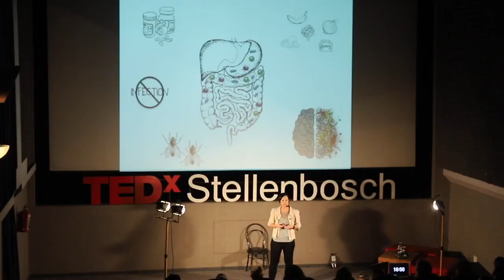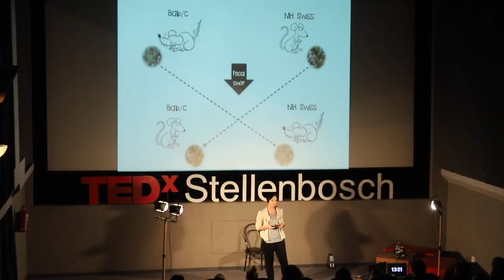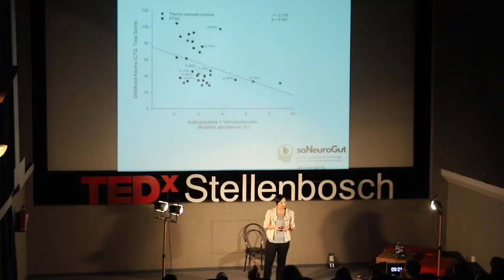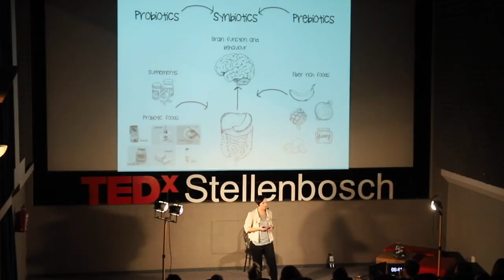The brain in your belly | Stefanie Malan-Muller | TEDxStellenbosch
Humans are giant reservoir for about 40 trillion bacteria that live inside and on our bodies. These bacteria perform very important functions, such as metabolising food and medicine and providing protection against infections. But more importantly, in recent years researchers have discovered that the microbes that reside in our gut (gut microbiota) even influences our brain and behaviour. In this talk, the complex interaction between the gut, its microbiota and the brain, called the gut-microbiota-brain axis is explained. The gut-microbiota-brain axis, how it influences our brain functioning and behaviour, as well as implications of this axis on mental health is explored. Stefanie is a Postdoctoral Fellow in the Neuropsychiatric Genetics Group, Department of Psychiatry, Stellenbosch University. She is a laboratory-based scientist, with a special interest in the genetics and epigenetics of psychiatric diseases, particularly anxiety and stress-related disorders. She obtained a BSC degree in Cellular and Molecular Biology from Stellenbosch University in 2006 and followed that with an Honours and MSc degrees in Genetics.

Stefanie has been involved in several psychiatric genetics projects over the past several years, and her PhD (2014) thesis focussed on a rat animal model for post-traumatic stress disorder (PTSD) to elucidate the molecular mechanism of a drug, D-cycloserine (DCS) to treat PTSD. For her postdoctoral research, she received a South African National Research Foundation Innovation Postdoctoral Fellowship and a Biological Psychiatry Research Development Award to investigate the role of non-coding RNAs (including miRNAs and long non-coding RNAs) in DCS-facilitated fear extinction.

Stefanie’s research interests include transcriptomic and epigenomic investigations as well as telomere length analyses in anxiety and stress-related disorders. A more recent interest is the investigation of the gut microbiome in psychiatric disorders. With her research, she hopes to obtain a better understanding of the underlying molecular mechanisms of anxiety and stress-related disorders, and hope to make a valuable contribution to the field of mental health research. This talk was given at a TEDx event using the TED conference format but independently organized by a local community.